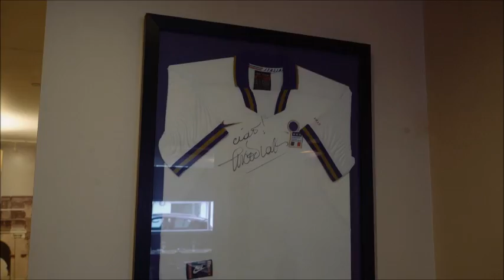Introducing our official shorts sponsor Mamma Mia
City Chief Operating Officer James Mason popped down to Mamma Mia Italian restaurant in the City centre to speak to owner Leno after the family business agreed to become the official short sponsor.